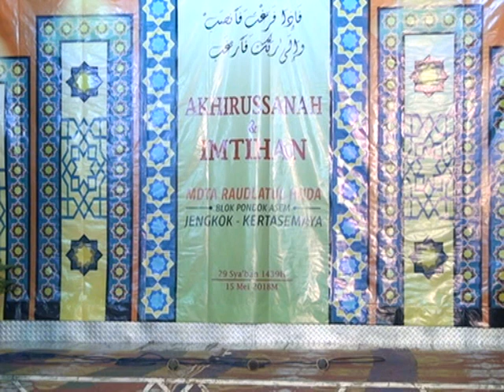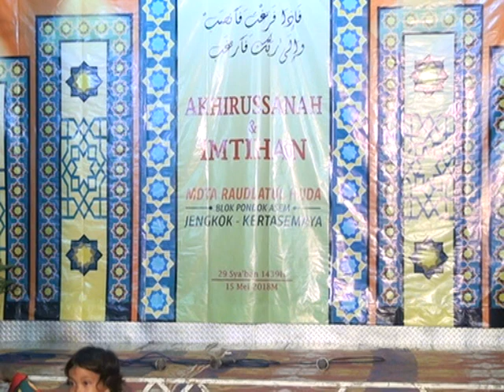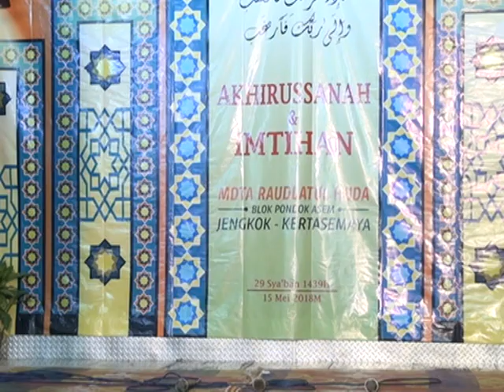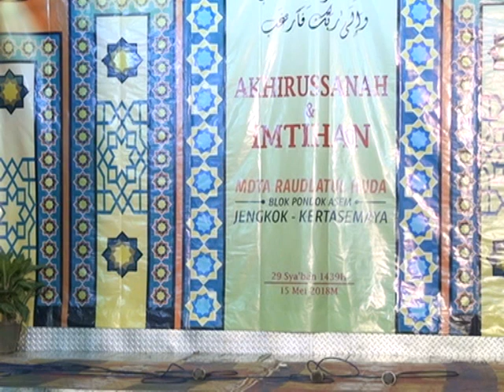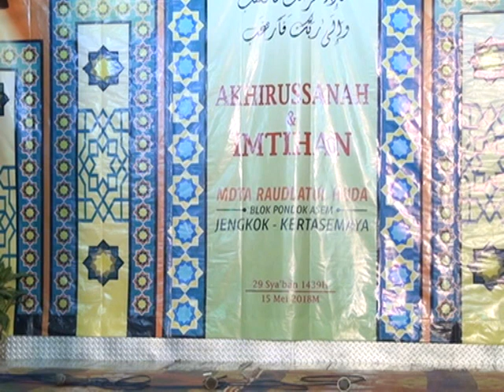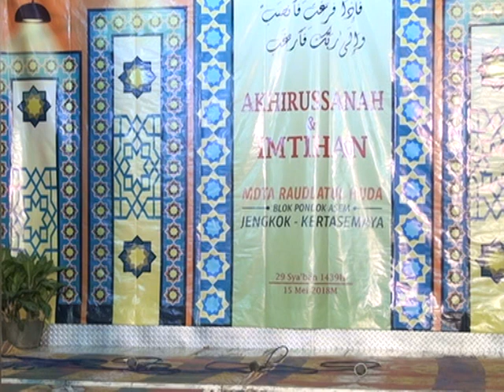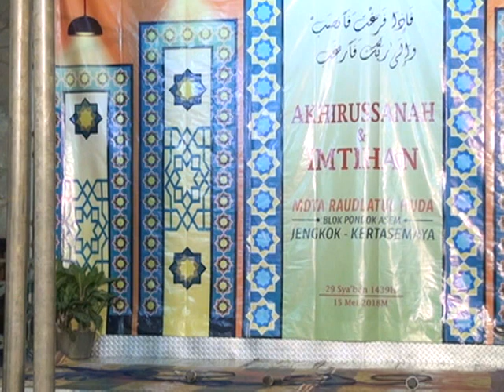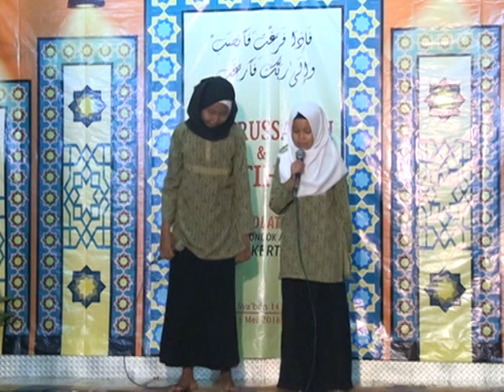VTS 06 2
AKHIRUSSANAH MDTA RAUDLATUL HUDA DS PONDOK ASEM KERTASEMAYA INRAMAYU PART 8